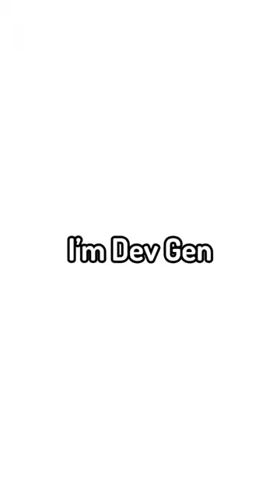Minecraft Hardcore Abridged - The Billboard